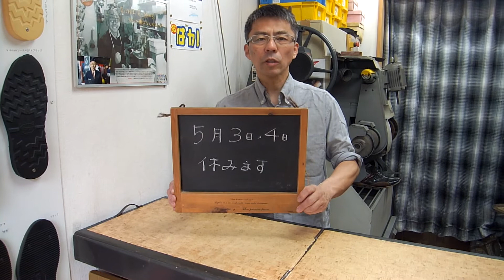お知らせです！！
HOPは5月3日・4日お休みさせていただきますm(_ _)m
5月1日・2日・5日は通常より営業させていただきます。
是非いらしてください。お待ちしておりますm(_ _)m